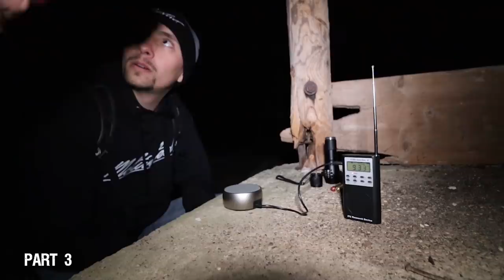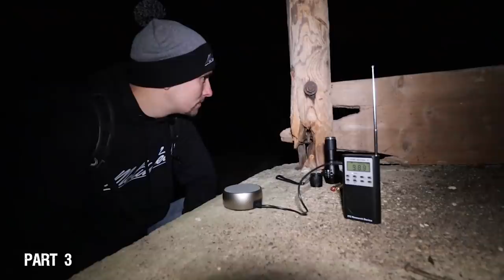POSSESSED AT THE HAUNTED HONEYCUT (PART 6)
**HAUNTED** This video you are about to watch contains some serious paranormal activity and experiences. You will not be able to sleep after this!

SEND FAN MAIL TO:
CJ Faison